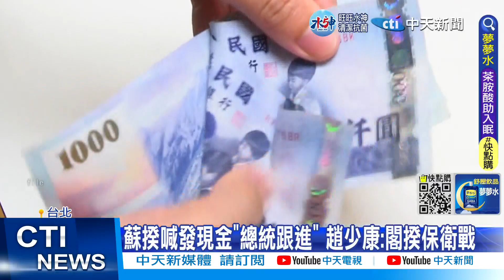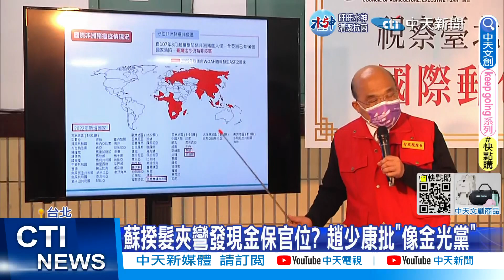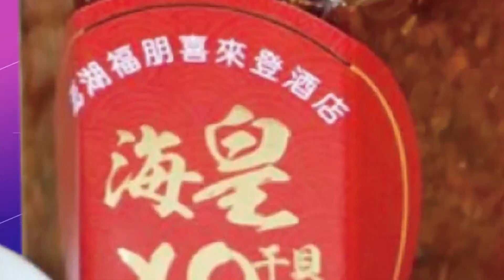【每日必看】蘇揆髮夾彎發現金保官位? 趙少康批"像金光黨"｜首日桃機入境陽性率27.8% 輕症及無症狀最多 20230103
00:01 蘇揆喊發現金"總統跟進" 趙少康:閣揆保衛戰
02:42 當心! 變種大魔王XBB來了 1人感染"秒傳2人"